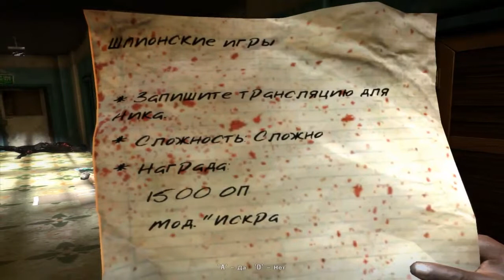Dead Island серия 11 - Доп. Задания в Морсби(ч.2)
Dead island (рус. Мёртвый остров) — компьютерная игра, шутер от первого лица с ролевыми элементами в жанре Survival horror, которая разработана компанией Techland для PlayStation 3, Xbox 360 и PC. Издателем игры выступает компания Deep Silver. Игра основана на движке Chrome Engine 5 и представляет игроку открытый нелинейный игровой процесс, а также рукопашную борьбу от первого лица и возможность кооперативного прохождения сюжетной кампании.
Действие игры происходит на вымышленном тропическом острове Баной в Папуа-Новой Гвинее. По неизвестным причинам в этой местности случается нашествие зомби. Четверо выживших, у которых иммунитет к зомби-вирусу, ищут способ покинуть остров. В этом им помогает и направляет голос по радио, а также другие выжившие, которых на острове оказывается довольно много...